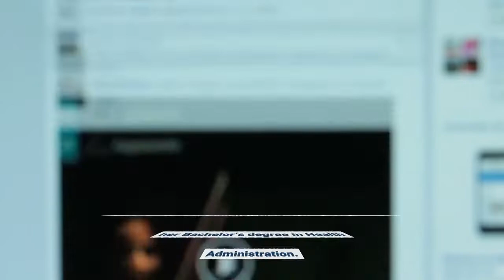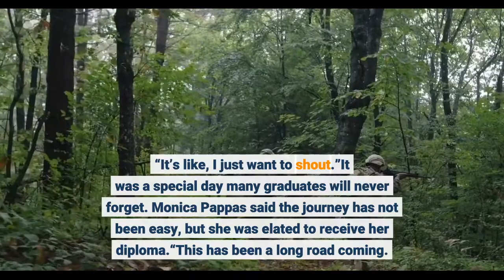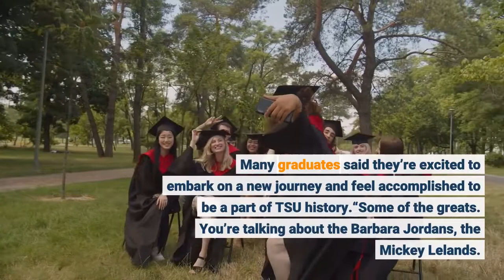Houston rapper Megan Thee Stallion graduates from Texas Southern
HOUSTON – Houston’s hometown rapper and Grammy winner Megan Thee Stallion can finally call herself a college graduate! On Saturday, close to 1,000 students graduated from The Texas Southern University. The rapper, whose real name is Megan Pete, walked across the stage to shake the hand of Dr. Lesia Crumpton-Young, TSU’s new president.“Good morning hotties!! It’s graduation day!” she wrote on Twitter. In honor of Megan Thee Stallion’s graduation, she was honored with her own hashtag and emoji on Twitter, “MeganTheeGraduate.”Megan has now earned her Bachelor’s degree in Health Administration. She walked with her fellow classmates from the College of Pharmacy and Health Sciences. Jazzmon Ken said the university is known for greatness and she was happy for Megan.“I mean we are ‘The’ Texas Southern University so I’m glad she graduated, but seeing her, you can understand that this school is producing big people you know,” Ken said. “It’s like, I just want to shout.”It was a special day many graduates will never forget. Monica Pappas said the journey has not been easy, but she was elated to receive her diploma.“This has been a long road coming. I had a lot of trials and tribulations. My support system is here so it meant a lot,” Pappas said. The graduates made it through three academic years dealing with COVID-19 and now their hard work finally paid off.“It was tough. It’s never going to be the same again, especially with COVID. Having to adjust to the pandemic and then coming back to school and having to wear a mask and not being able to interact how we usually do was something hard to adjust to,” Ken said. Graduate Mario Ramirez received his diploma and celebrated his 23rd birthday.“It’s unreal. I feel surreal. I feel all the above. It’s unreal to be in this position right now,” he said. Many graduates said they’re excited to embark on a new journey and feel accomplished to be a part of TSU history.“Some of the greats. You’re talking about the Barbara Jordans, the Mickey Lelands. How could that not just be phenomenal,” Pappas said. TSU gave KPRC permission to share video of Megan’s big moment. In addition, the university announced that a scholarship fund has been set up in the rapper’s name. Tax-deductible donations will help other TSU students cross the finish line at graduation, just like Megan. CLICK HERE for more information.